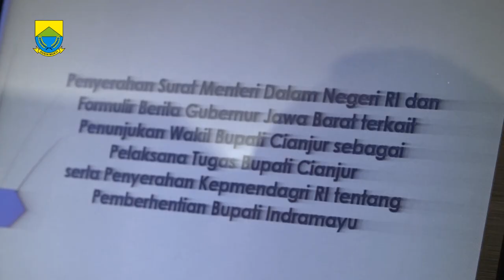Herman Suherman jadi Plt Bupati Cianjur